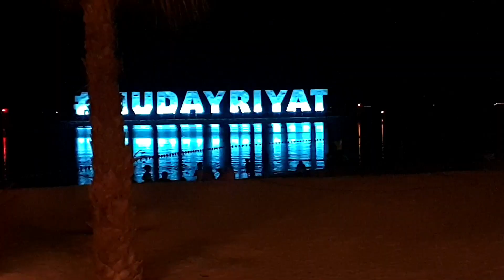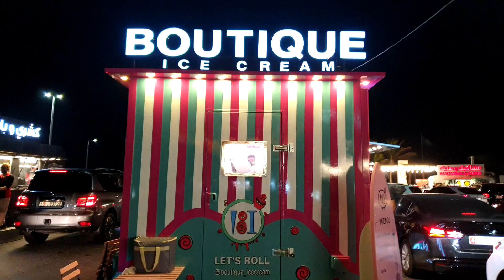AL HUDAYRIYAT ISLAND, ABU DHABI | NIGHT TOUR AT AL HUDAYRIYAT ISLAND (AUH)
In this video : We visit the Island of AL HUDAYRIYAT, located on the shores of ABU DHABI across the water from AL BATEEN BEACH. You can reach the island from the city by. Heading southeast toward AL Karamazov Street. Exit the roundabout onto Mohammed Bin Khalifa Street.Things to do in Al HUDAYRIYAT Island; AL HUDAYRIYAT ISLAND CYCLING, MARVEL AT THE SUSPENSION BRIDGE, EXPLORE AL HUDAYRIYAT BEACH, EAT AND DRINK, RUN, PLAY AND SWIM, PLAYGROUND FOR KIDS, WATERSPORTS. ALHUDAYRIYATISLANDAUH ALHUDAYRIYATBEACH ABUDHABIPARKS.